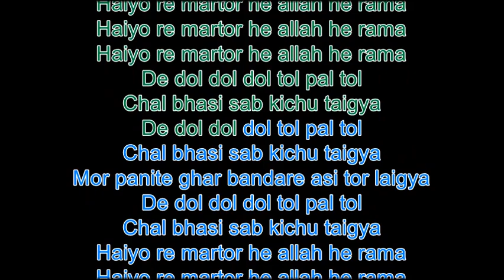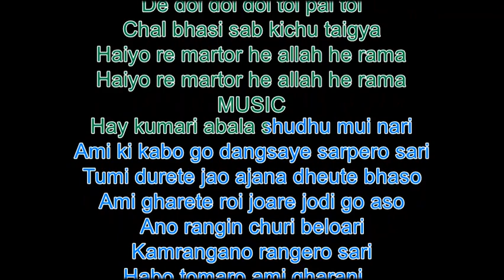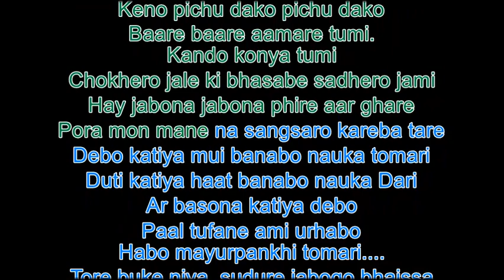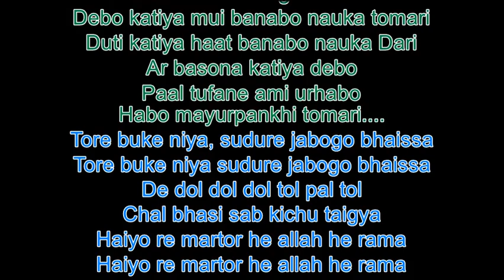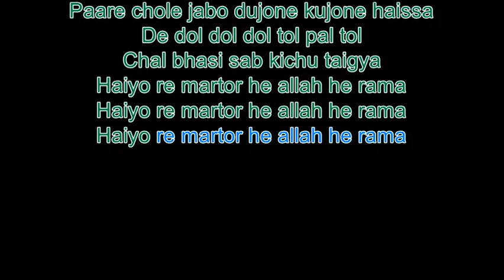[REDUX] De Dol Dol | Hemanta Mukherjee, Lata Mangeshkar, Hridaynath Mangeshkar , Salil Chowdhury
De Dol Dol
Film Title:  Kotha Koyonako Shudhu Shono
Artist:  Hemanta Mukherjee, Lata Mangeshkar, Chorus
Music Director: Hridaynath Mangeshkar
Lyricist:  Salil Chowdhury
SAME SONG IN MARATHI -Mi Dolkara Daryacha Raja